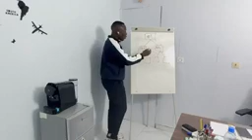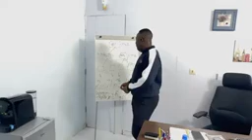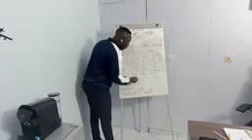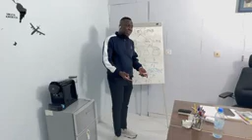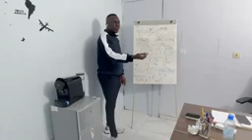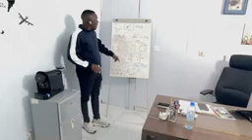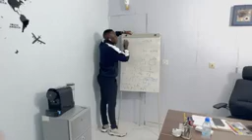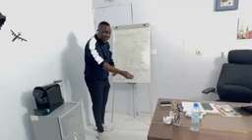AVP SYLLA YUSSUF PRESENTATION